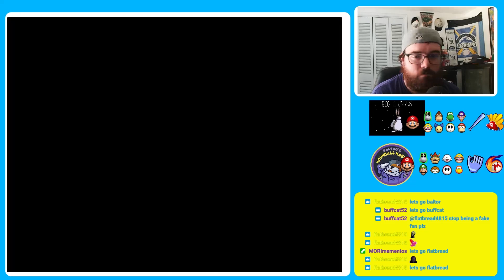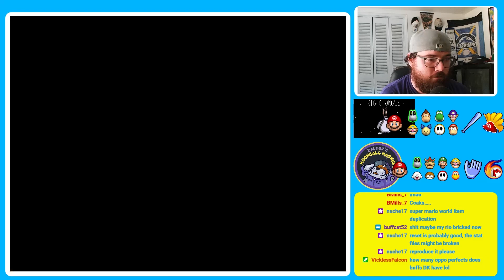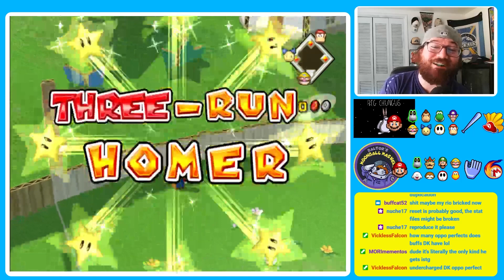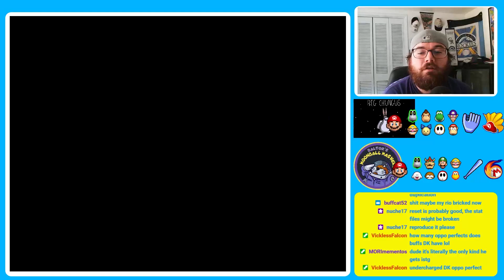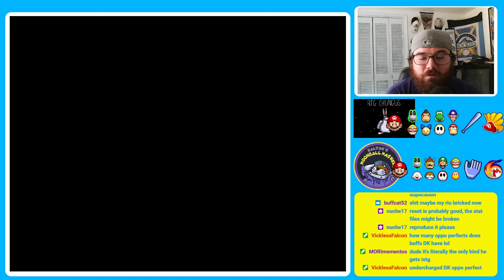National Netplay League Season 5 Week 7: Big Chungusi vs Baltor's Moonball Mashers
The Big Chungsi have been turning heads all season long and now it's a clash of two teams on the bubble of the playoffs! Who will come out still in the hunt?!

The National Netplay League features Custom drafted teams face off week to week, simulating a real life baseball league with trades, injuries, off the field drama and more!

Projectrio.online